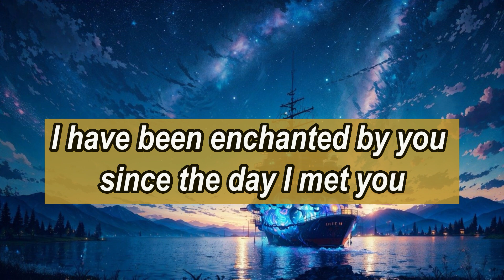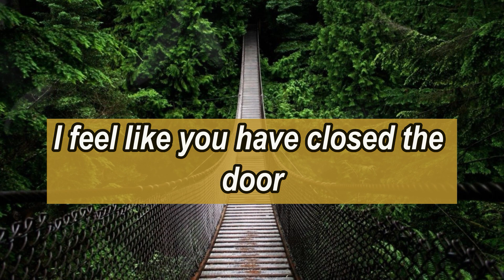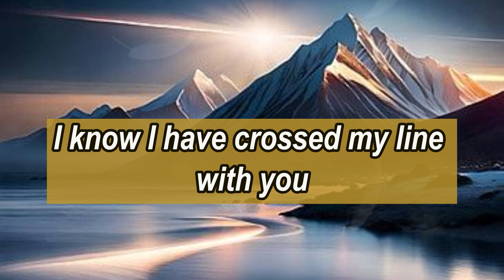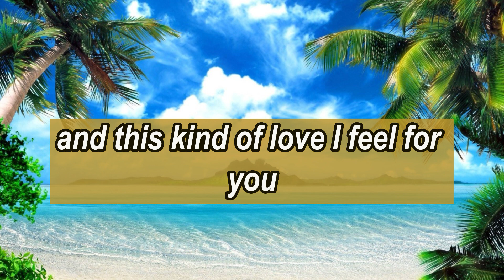Alert!!😲💔NO MATTER HOW BAD YOUR HEART 😭 Open This‼️| dm to df 🥺| Twin flame reading today